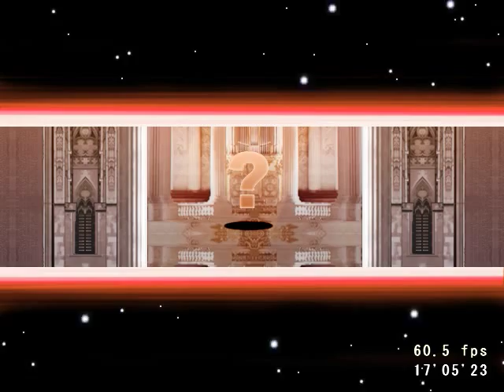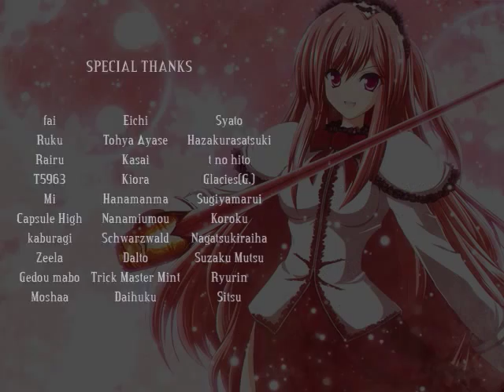Rosenkreuzstilette Freudenstachel - Pamela 36'29'01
Bad Luste fights, bad Sepperin, really bad Iris 3 Trauare re-fight, terrible Iris 3 machine. Cross-ham strats on Iris Tia form, final Iris did not give me a good spawn.